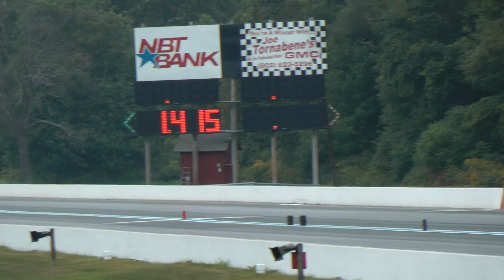HybridKOOP Lou's 2008 EVO X Drag Racing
Simple AMS bolt ons with FP Red @ 27psi full weight w/ pump gas.